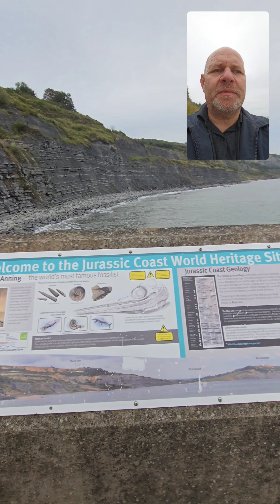2.5 Mile walk around Lyme Regis including grabbing some fish and chips